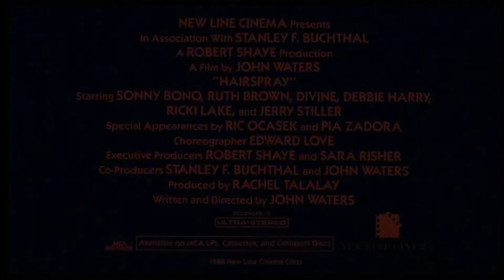Official Trailer - HAIRSPRAY (1988, John Waters, Divine, Debbie Harry, Ricki Lake)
Theatrical trailer of "Hairspray" by John Waters. Starring Sonny Bono, Ruth Brown, Divine, Debbie Harry, Ricki Lake, Jerry Stiller, Vitamin C, Michael St. Gerard, Leslie Ann Powers, Clayton Prince, Mink Stole, Shawn Thompson, Pia Zadora, Ric Ocasek, Josh Charles, Holter Graham